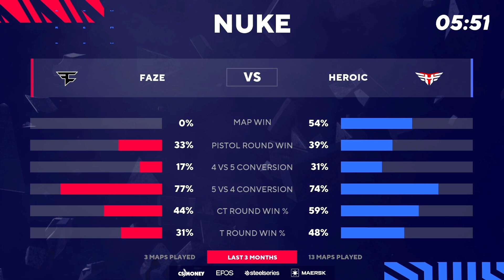Heroic vs. FaZe | BLAST Premier Fall Final 2021